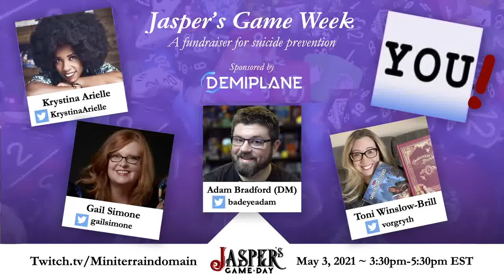Heroes of the Planes - Episode 6 - Watch the World Burn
Heroes of the Planes features the continuing adventures of familiar characters Penelope "Half-Pint," Freely, Alyndra Sarrbarand, Briv Steelmarrow, Orkira Ildrex, and Widdle as they traverse the multiverse battling evil and righting wrongs!

Starring:
Todd Kenreck as the Dungeon Master
Hope LaVelle as Penelope "Half-Pint"
B. Dave Walters as Freely
Jennifer Kretchmer as Alyndra Sarrbarand
Adam Bradford as Briv Steelmarrow
Lauren Urban as Orkira Ildrex
Meagan Kenreck as Widdle

Theme performed by Adam Bradford